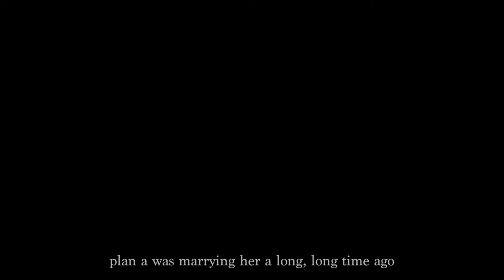this is how you fall in love | jim and pam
"when you're a kid you assume your parents are soulmates... my kids are going to be right about that."

It has been a while.
I have rewatched The Office recently and I just couldn't help myself, I had to make a Jim and Pam edit. Especially when I heard this song - it's literally perfect for them!

Song: this is how you fall in love by Jeremy Zucker and Chelsea Cutler